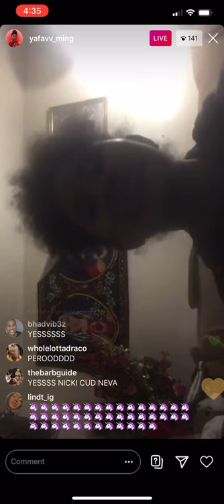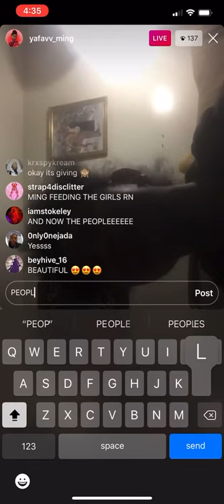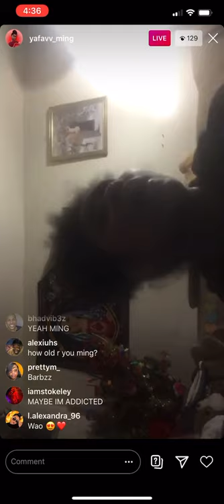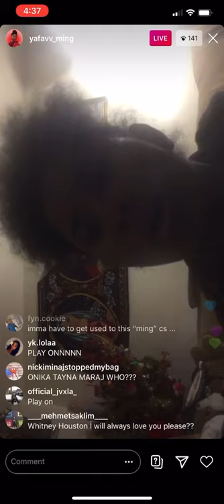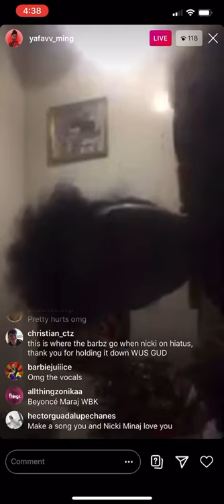Ming singing Nicki Minaj “Grand Piano”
Insta live of Ming (Nicki Minajs sister) singing Grand Piano. It’s fire